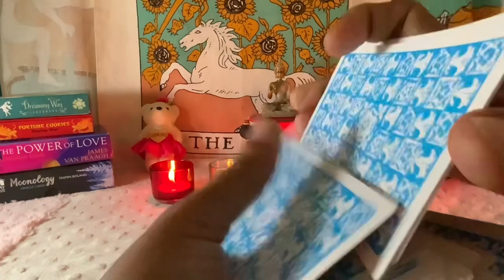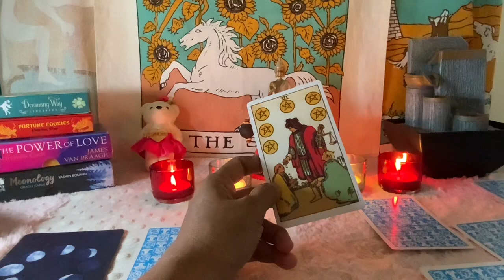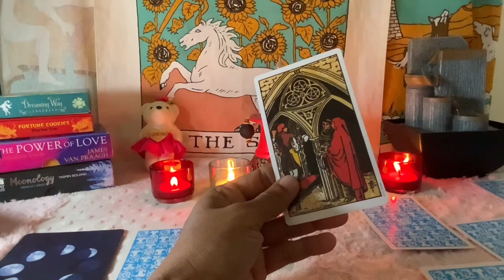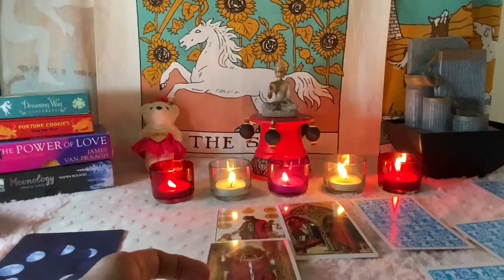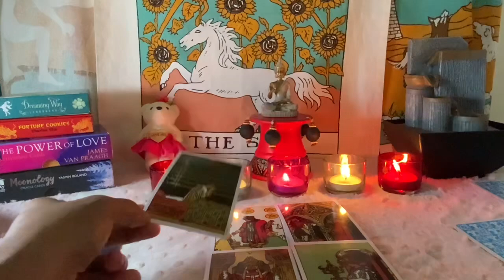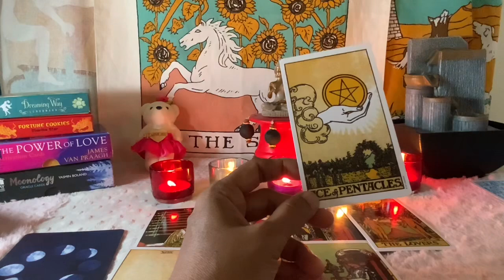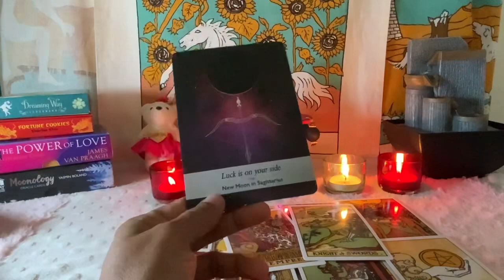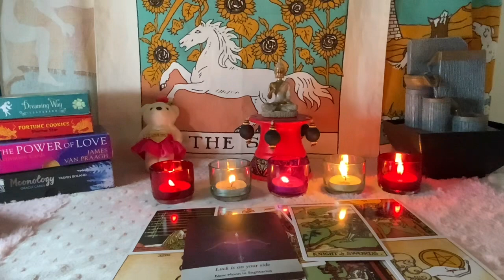Scorpio 🍀 UNIVERSE HAS SPECIAL PLANS…BE READY !!! Money Tarot